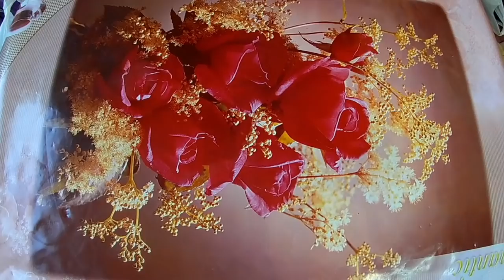Соус тётушки Берты